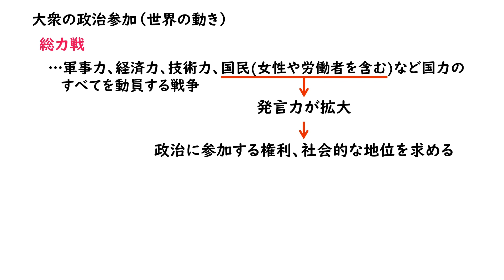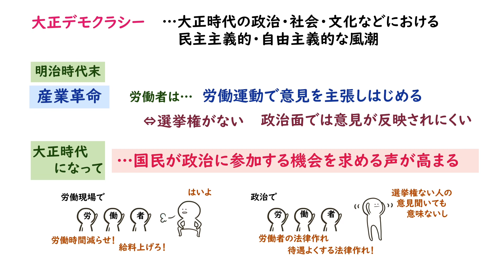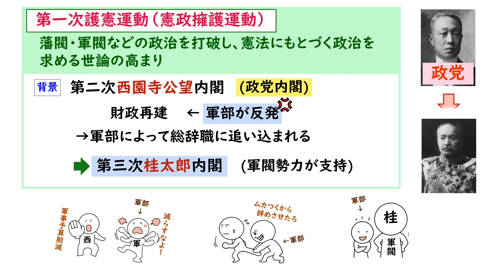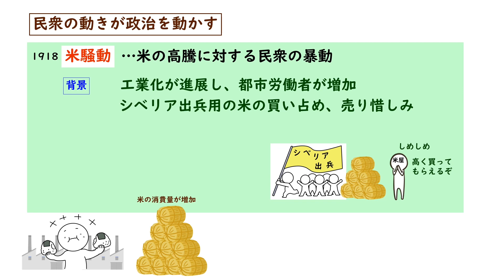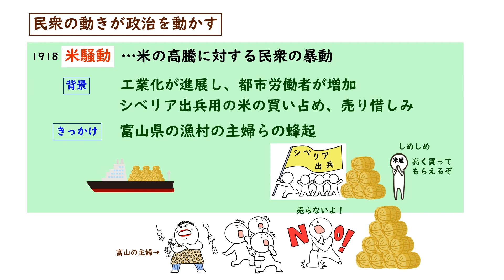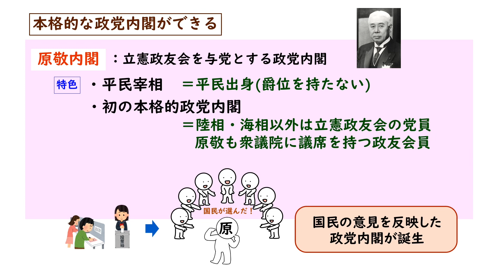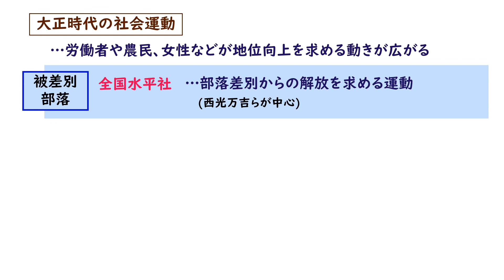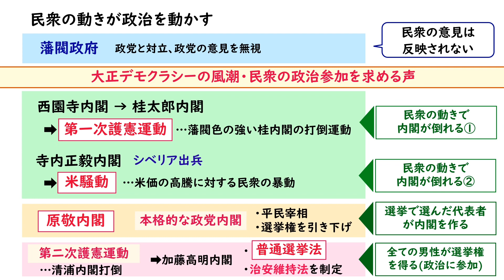【かんたん歴史総合】#25 政治の大衆化 〜大衆化と私たち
歴史総合の授業動画です。
難しいことは抜きにして、かんたんに解説・かんたんに理解していきましょう。

今回のテーマは「政治の大衆化」です。

大衆の時代は歴史総合のキーワードの一つです。
第一次世界大戦前後に起こった民主主義を求める動きについて、主に日本の大正デモクラシーから普通選挙法が制定されるまでの流れを見ていきます。
第一次護憲運動、米騒動、原敬の政党内閣、第二次護憲運動から普通選挙法の制定と、だんだんと民衆の政治参加度が上がっていきます。
複雑な内容ですがわかりやすく解説していますのでぜひご覧ください。